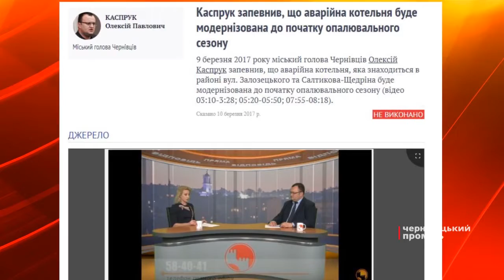Каспрук не зміг вчасно модернізувати аварійну котельню у Чернівцях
Мер Чернівців Олексій Каспрук не зміг виконати свою обіцянку і до початку опалювального сезону модернізувати аварійну котельню, яка розташована біля вулиць Залозецького і Салтикова-Щедріна. Про те, що роботи встигнуть завершити, мер сказав в ефірі одного із місцевих телеканалів ще 9 березня 2017 року, повідомляє «Слово і Діло». Пізніше, у вересні, Каспрук пояснив, що не виконав свою обіцянку через затримку проведення тендерних процедур і перевів відповідальність за це на депутатів. Водночас, у листі Чернівецької міської ради від 22 листопада 2017 року також підтвердили, що роботи з модернізації котельні біля  вулиць Залозецького і Салтикова-Щедріна до початку опалювального сезону не були здійснені.